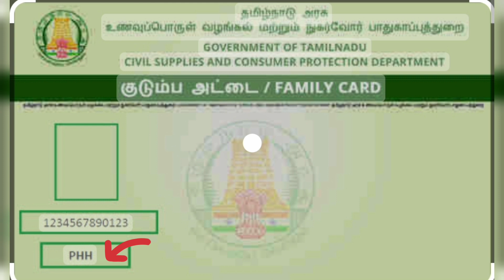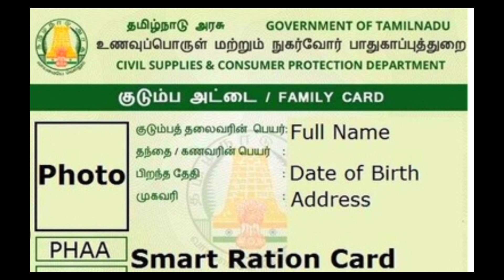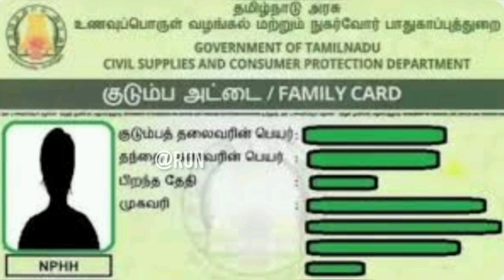65 லட்சம் விண்ணப்பம் Reject செய்தால் ரூ1000 கிடைக்கும்